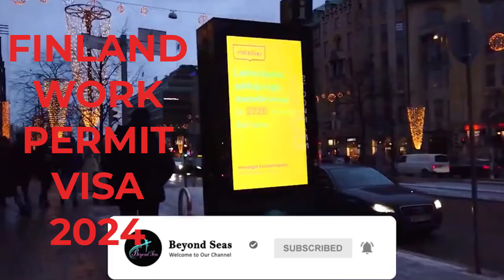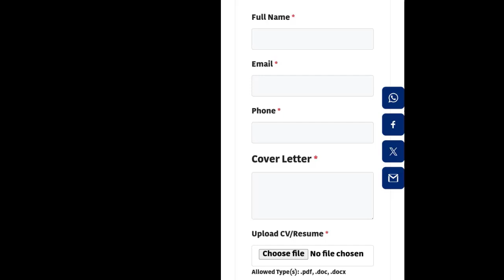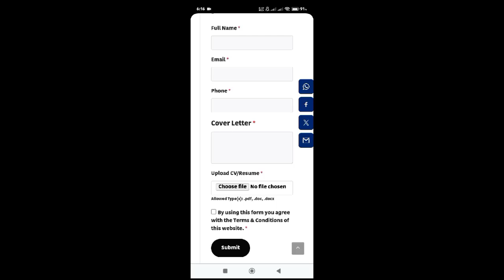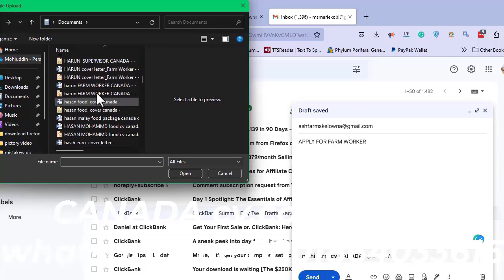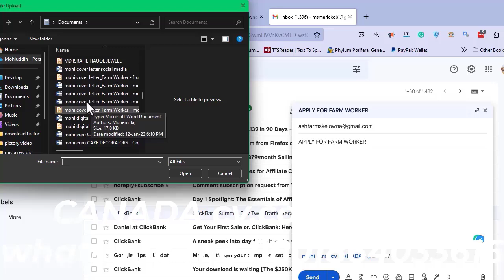সম্পুর্ন কোম্পানির খরচে ফিনল্যান্ড জব ভিসার সুযোোগ|Finland restaurant jobs 2024|Finland work visa